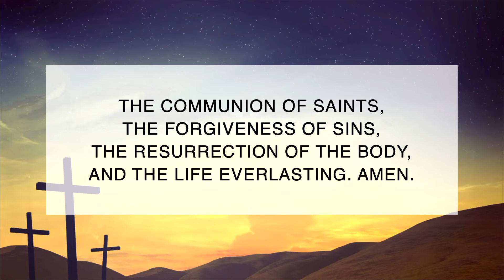Down to the River to Pray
Our worship band's rendition of "Down to the River to Pray."